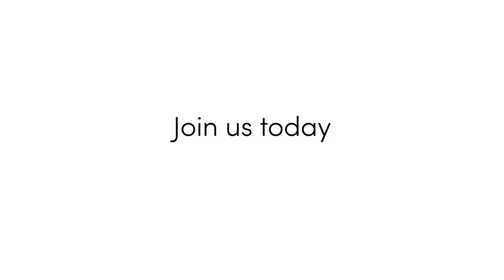Fiix Software - What is a CMMS?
Rexel and Fiix have teamed up to offer you streamlined CMMS solutions.  Want to learn more about Computerized Maintenance Management Solutions?